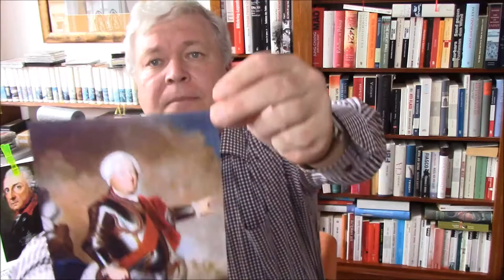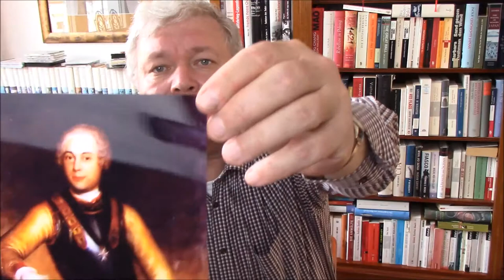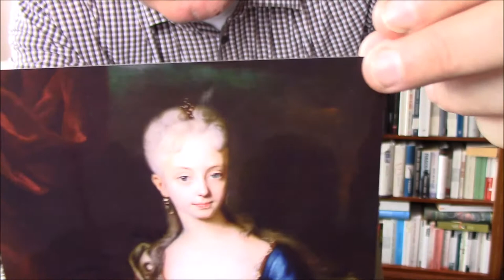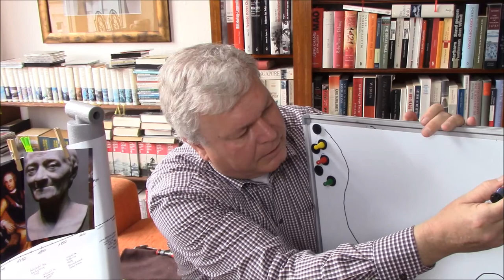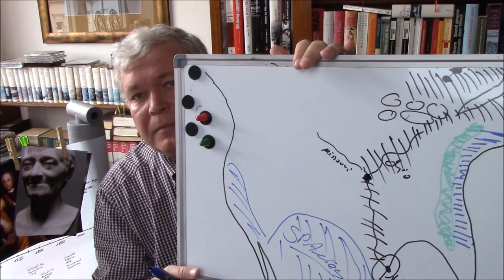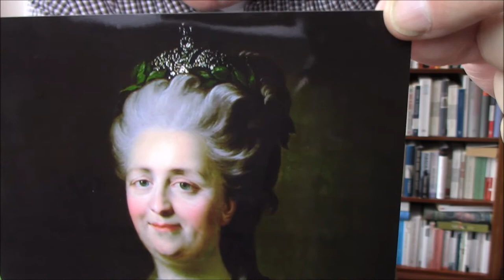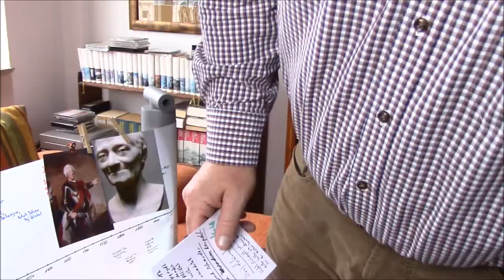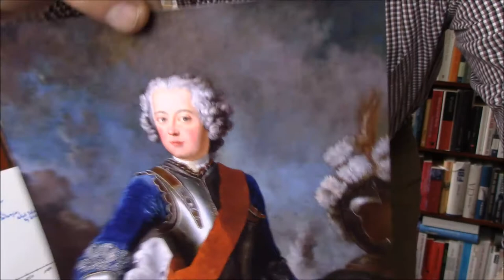15 Friedrich der Große - Mitleid, Schauder und Respekt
Thema: Friedrich der Große und seine Zeit
Lizenzen: Bild junger Friedrich, cRown_prince_Friedrich_II%2C_by_Antoine_Pesne.jpg[/img][/url]
[url= prince Friedrich II, by Antoine Pesne[/url] [Public domain], by Antoine Pesne (1683–1757); Bild Vater url= pesne friedrich wil[/url] [Public domain], by workshop of Antoine Pesne (1683–1757); Büste Voltaire, Von Sarah Stierch - Flickr: Voltaire by Jean-Antoine Houdon (1778), CC BY 2.0, Bild Katte, url= [Public domain], by Georg Lisiewski (1674–1750); Bild Katharina die Große [url= Bild Friedrich II und Bauern, [url= König überall2[url] [Public domain], by Robert Müller (1859–1895); Bild Maria Theresia, Von Andreas Möller - [1], Gemeinfrei, Bild Grabplatte, Hannes Grobe, Own work, share alike, attribution required (Creative Commons CC-BY-SA-2.5)